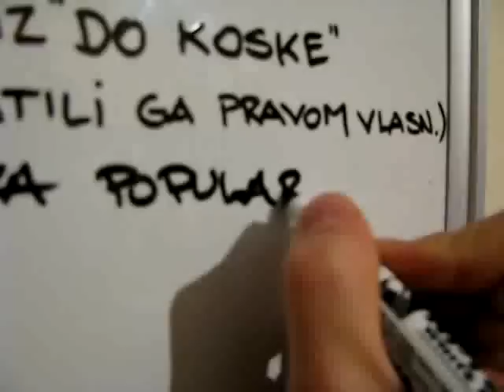Serbia - Life on the street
Serbia, Homicide - Life on the street